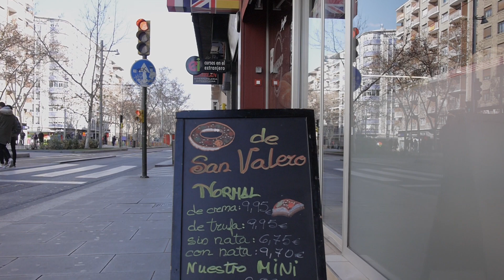Uroki życia w Hiszpanii. Fiesta de San Valero i hiszpański roscón. Codzienna Hiszpania po Polsku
Jeśli chcesz pomóc przetłumaczyć ten film, kliknij tutaj DZIĘKI!

W ostatni piątek zabrałem was na spacer po Saragossie by pokazać wam codzienne uroki Hiszpanii. Wybraliśmy się na sobotnie zakupy na Mercado central i zjedliśmy churros – hiszpańskie pyszności. Później pokazałem Wam jak wyglądać może Hiszpania bez turystów, a na koniec wybraliśmy się na niedzielny, hiszpański targ staroci. Hiszpania potrafi być jednak urocza nie tylko w weekendy. Zwłaszcza jeśli poniedziałek to święto lokalnego patrona San Valero i Zaragoza está de fiesta. Dlatego zapraszam na mały bonus do ostatnie odcinka. Będzie fiesta i tradycyjne dla tego dnia hiszpańskie słodkości. Przez ulice stolicy Aragonii przejdą los gigantes y cabezudos. Królować będzie jednak El Roscón de San Valero – hiszpańskie cisto w kształcie wieńca przekładane kremem lub bitą śmietaną i ozdabiane kandyzowanymi owocami. W tym krótki materiale obecna będzie zarówno kuchnia hiszpańska, jak i hiszpańska fiesta. Zapraszam!

Hiszpania 360, czyli coś więcej niż tylko Hiszpania dla turystów. Kanał poświęcony jest Hiszpanii widzianej z więcej niż jednej perspektywy. Oczywiście nie zabraknie odcinków turystycznych i opowiadających o historii tego kraju. Postaram się wam też przedstawić Hiszpanię z perspektywy jej mieszkańców, ich życie codziennego, zwyczajów, ale też i problemów i aktualnych dyskusji społeczno-politycznych. Konkretna tematyka zależy w dużej mierze od was! Komentujcie i sugerujcie!